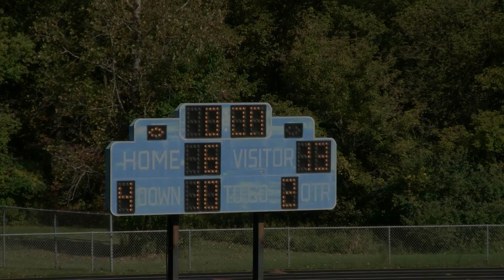LYTFL Freshman Red vs Bath 10/2/2011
3rd Quarter